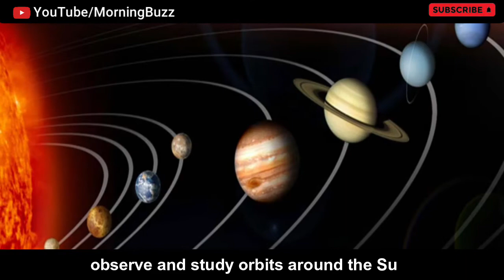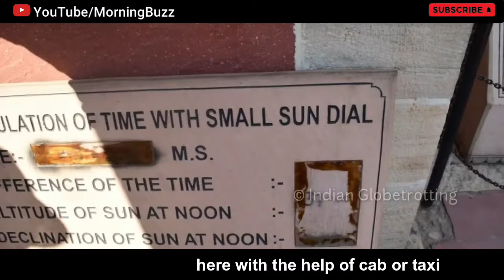Jantar mantar jaipur | Largest Sundial | English Subtitles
Jantar Mantar is the largest and unequaled observatory and it is also included in the list of world heritage. The name Jantar-Mantar is derived from the Sanskrit word Yantra Tantra. Which means tool and measure. according to which Jantar-Mantar means calculating tool. Hello Friends you are watching Morning Buzz with the motive of channel learn together and grow Together.
Now let's know about exciting facts of Jantar Mantar
This amazing was built in the medieval period. Say, the observatory was built primarily to measure time and to know the position of planets and stars and the center of space. In addition, this astronomical observatory was also used to observe and study orbits around the Sun. Let us tell you that some of the creations of this astronomical observatory are also made from stone marble and metals like copper.

The Jantar Mantar, located near the City Palace of Jaipur, was built by the founder of Jaipur, the astronomer Maharaja Sawai Jaisingh, from 1724 to 1734AD. Before the construction of Vishal Vaidya Shala, he had collected manuscripts of major and important texts of astronomy from different countries of the world by sending Workers containing information of his Bhagol scripture, and All were preserved in their museum for study.
During this. With the help of famous and eminent astronomers, Maharaja Sawai Jai Singh built the main five observatories at Jaipur, Delhi, Banaras Ujjain, and Mathura in India, based on Hindu astronomy. The king of Jaipur, Sawai Jai Singh, first built the Samrat Yantra at the observatory of Ujjain.

 He then built the Jantar Mantar Observatory in Delhi, the capital of India, and then the Observatory in the country's largest Pink City, Jaipur

jantar mantar
jantar mantar jaipur
sawai jaisingh 2